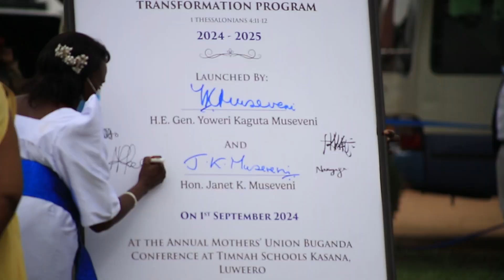Museveni attends mothers union closing conference